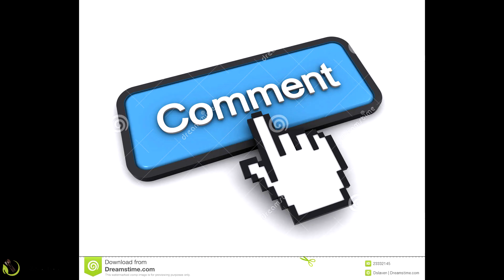مخلل اللفت مع الشمندر او البنجر او الباربا@maisrecipes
BEET#
مخلل اللفت من المخللات اللذيذة والمفيدة ذات اللون الزاهي والطعم الللذيذ
احرصوا على تواحدها على سفرتكم
المحلول الملحي:
لكل كاس من الماء ملعقة طعام من الملح الصخري

كم يسعدنا انضمامكم لعائلتنا المتواضعة واشتراككم بها من هذا الرابط

ومن الضروري الضغط على زر التنبيهات لتصلكم الاشعارات حال نزول الفيديوهات

لمتابعتي على صفحتي على الفيس بوك اضغط على الرابط التالي

لمتابعتي على التك توك

delicious food kitchen@

لمتابعتي على  التليجرام

maishamdan@

لمتابعتي على السناب شات
senno11